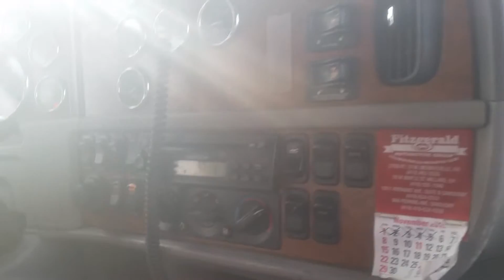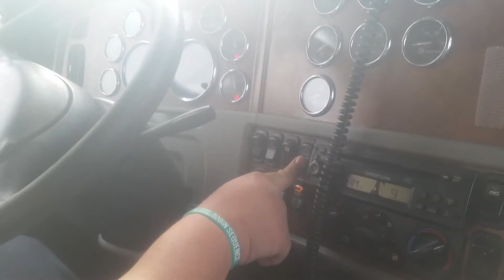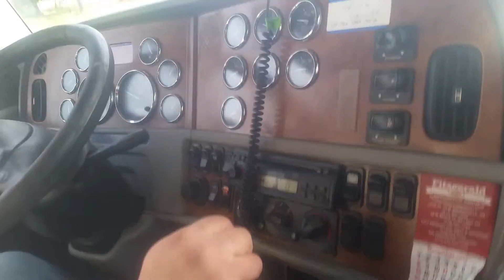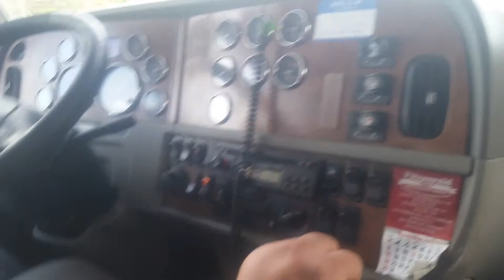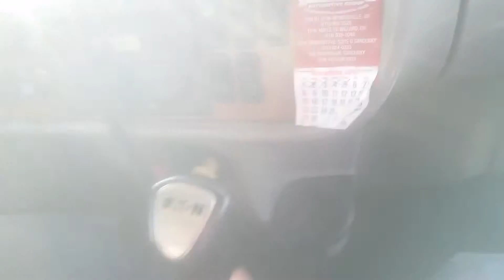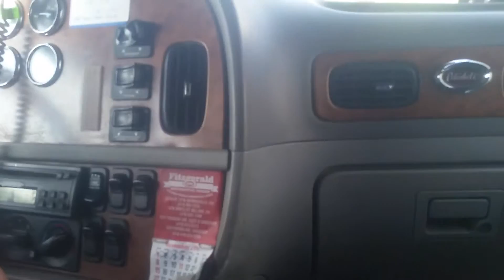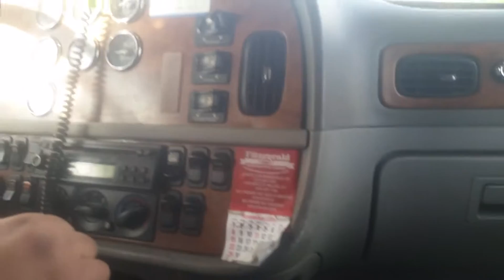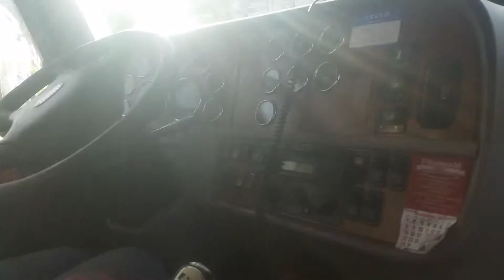My first ride ever in a semi truck